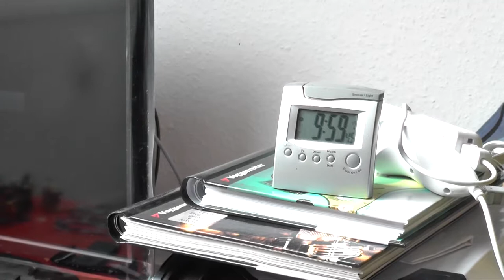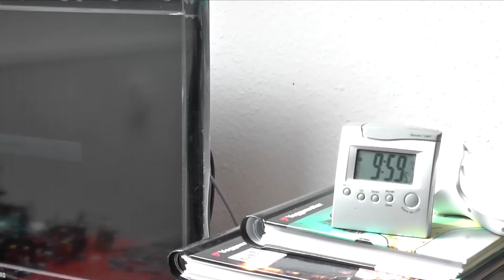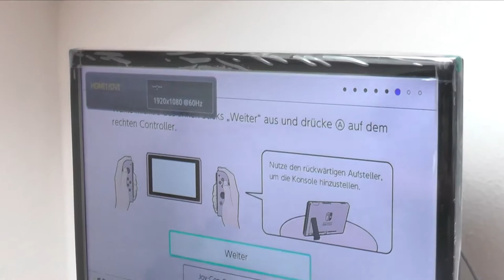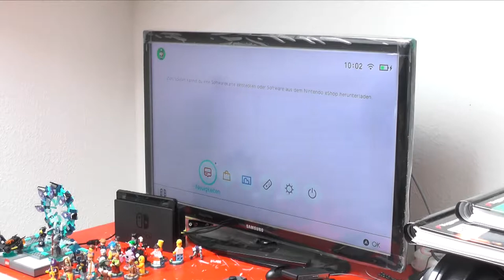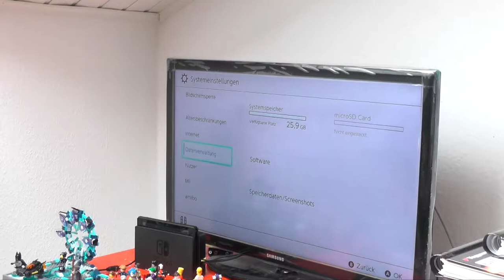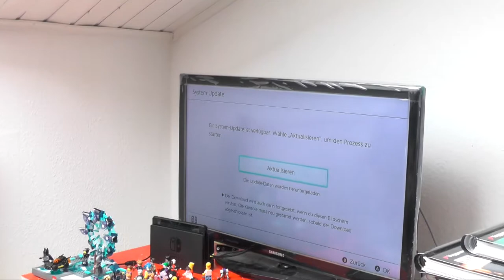Ausgepackt und Angetestet *ÜBERRASCHUNG*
Heute stellen wir uns einer Herausvorderung.
Seit Wochen ausverkauft - oder zu Wucherpreisen zu bekommen.
Endlich bei Tobias angekommen. Wir packen aus und testen an.